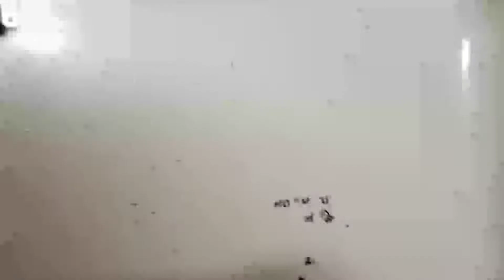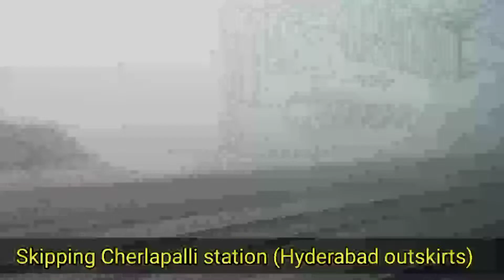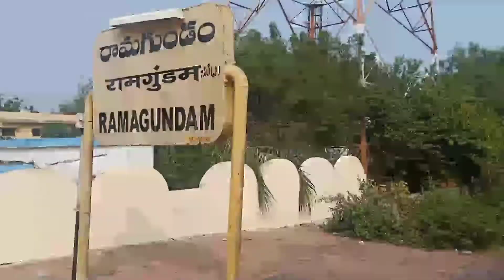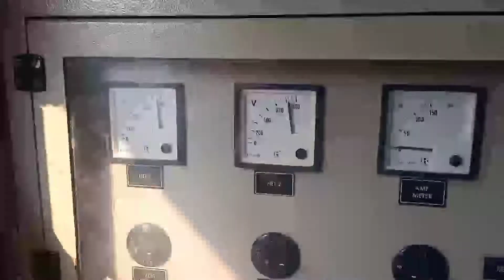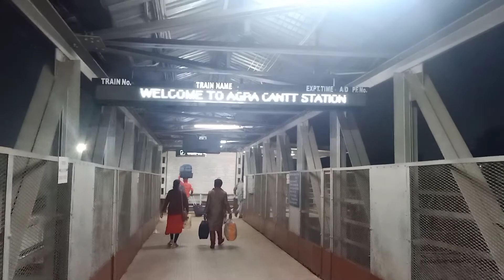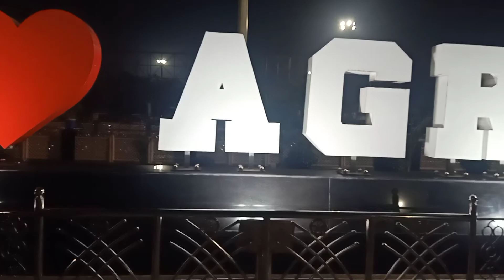secunderabad to New Delhi first train journey to North Indiain Telangana express#teluguvlogs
In this video I have shared my travel experience from Secunderabad to New Delhi in Telangana express.

# telagana express
# trainvlogs
# teluguvlogs
# travelvlog
# secunderabad
# newdelhi
# nagpurjunction
# agra
# Bhopaljunction